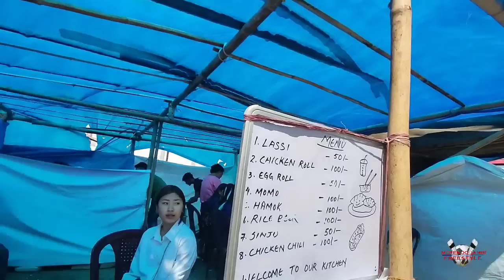MOATSU FESTIVAL ORGANISED BY AO SENDEN A COLLECTIVE CELEBRATION INITIATED BY GOVT OF NAGALAND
MOATSU FESTIVAL 2023||VLOGGING FIRST TIME EXPERIENCE ❤️